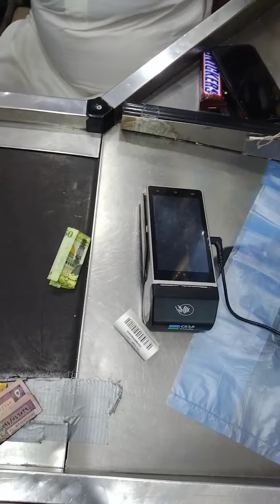vlog part 4 Saudi Arabia ki life / Bina net ke zindagi 🥺😭 nhi kat sakti / viral video / new vlog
vlogs video
blogs video
new blogs
New vlog
vlogging
bloggers
blogging
Saudi Arabia